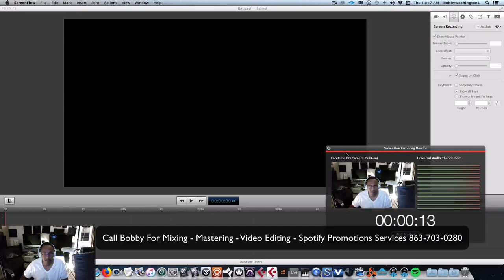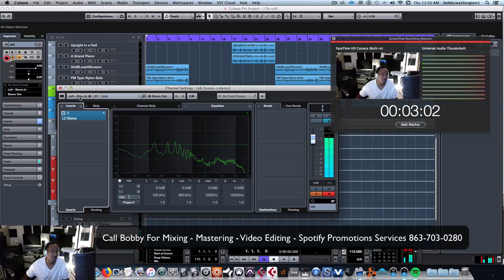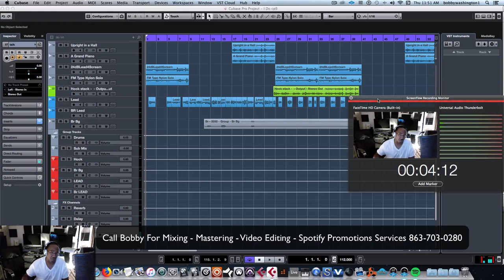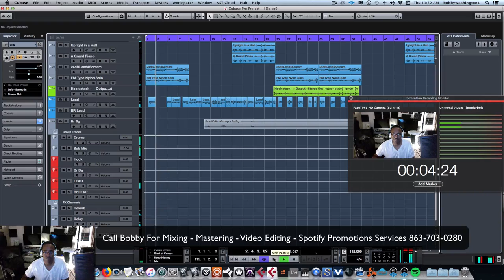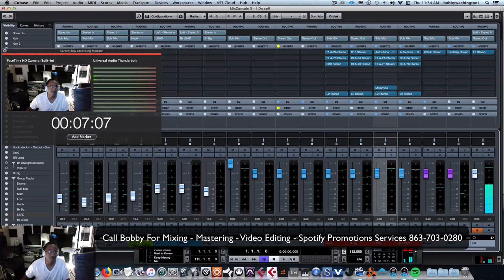How To Record Computer Screen DeskTop Webcam Mic With Pro Stereo Sound For Tutorial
How To Record Computer Screen Desk Top Webcam Mic With Pro Stereo Sound For Tutorial

Get ScreenFlow Software